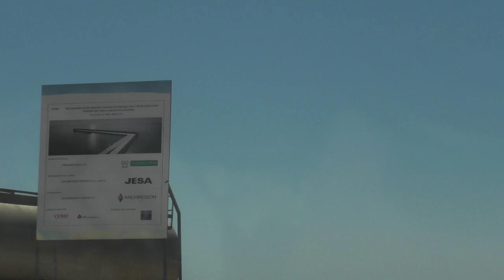Part II- N. Lygeros: Chantier de Développement industriel. Laâyoune. Sahara marocain, 10/07/2019